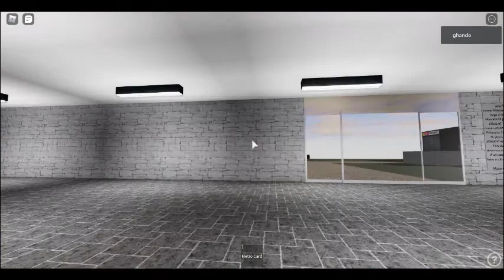KW elevator at Luigi Fan 2006's Clock Tower